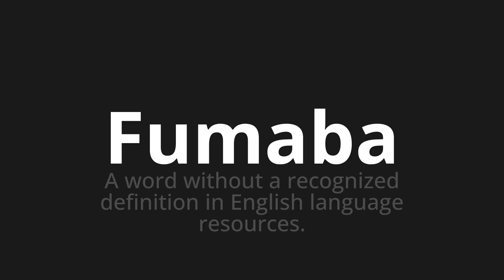How to pronounce Fumaba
Master the Pronunciation of 'Fumaba which means smoked' - which means : A Word Without a Collection Definition in English Language Resources. 📝 with @PronunciationSpanish 🎓🗣️ - [Your Guide to Spanish]

Learn to pronounce 'Fumaba' perfectly in Spanish with our easy and engaging tutorial by @PronunciationSpanish! 📖📽️ In this comprehensive video, we provide you with native speaker examples 🗣️👂 and phonetic breakdowns 🎵 to ensure you get the pronunciation just right.

How to say I smoked in Spanish